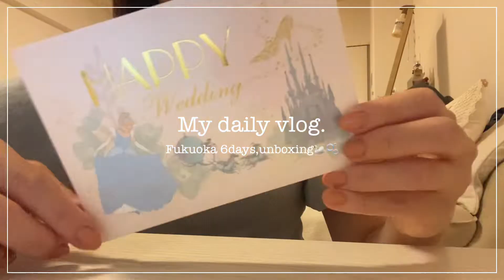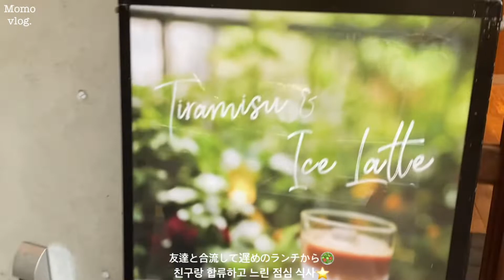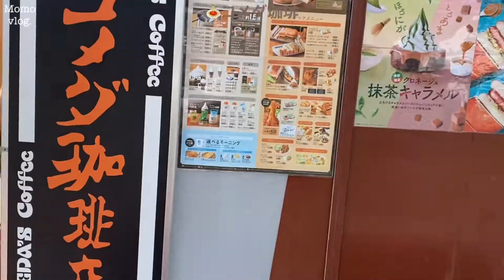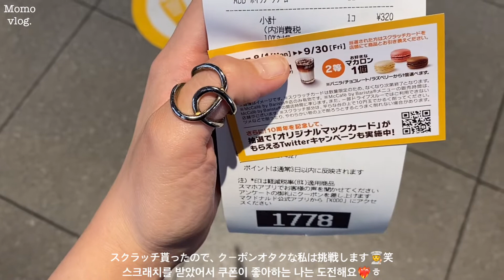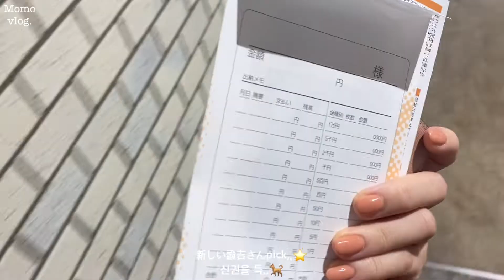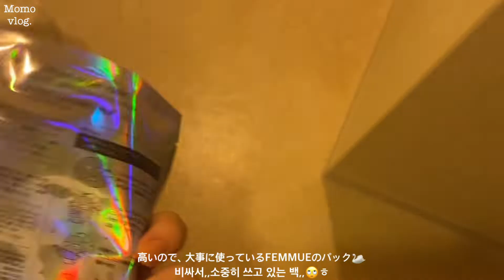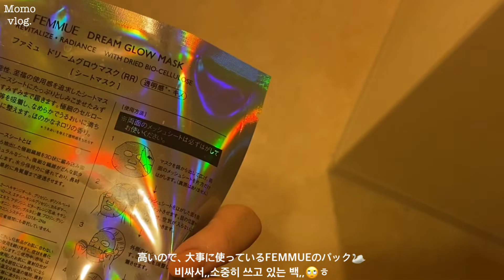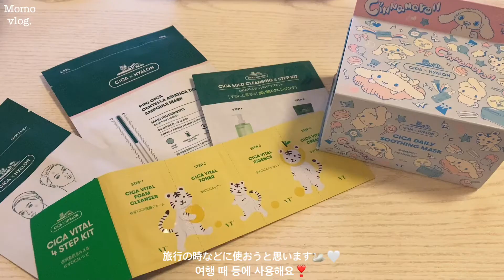(jpn🇯🇵kor🇰🇷)20代社会人vlog|結婚式に参列する週末🤵‍♂️👰‍♀️|美容day|最近の購入品紹介🦢🤍|週末に向け仕事をこなす平日🫧| 일본 직장인 브이로그❤︎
韓国語字幕付けてます！
完璧ではございませんが、お手柔らかに見て頂けると幸いです🥲✨

今回は友達の結婚式に初参列したり、美容dayだったりなvlogです🤵‍♂️👰‍♀️❤
10月以降、旅行vlogも増えると思うので、次回も是非見て頂けると嬉しいです🥹✨

여러분 안녕하세요＾＾　일본 후쿠오카에 살고 있어요🫶🏻
주로 일상 브이로그를 찍어 있어요🦊🧡
한국어 공부중이에요! 잘 부탁드립니다🥹🙏